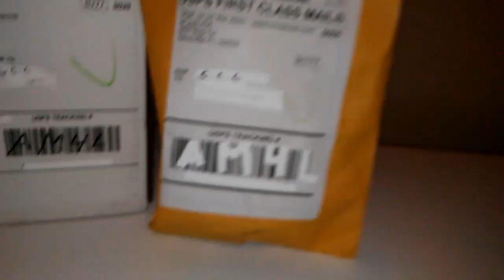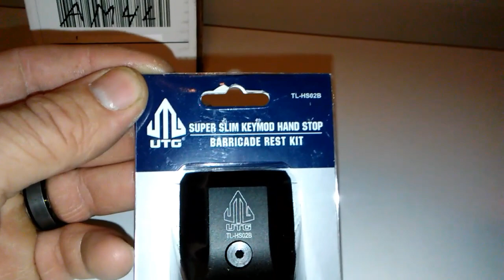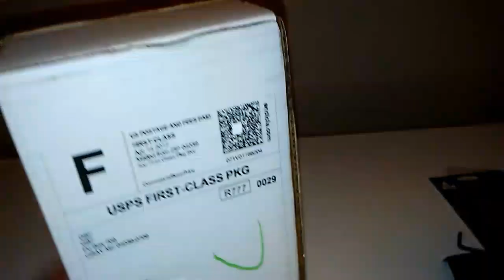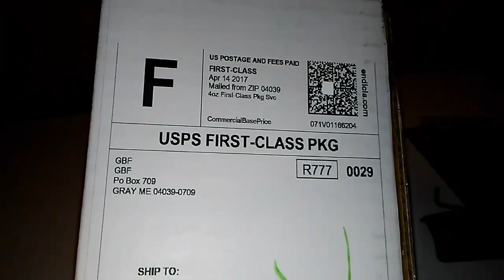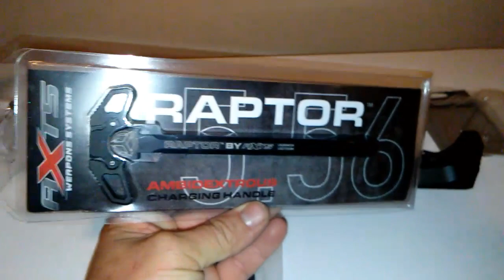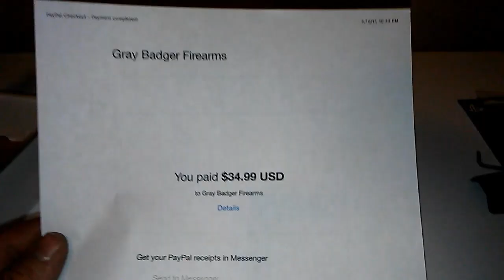The $35.00 Ambidextrous Charging Handle Unboxing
Comparison video